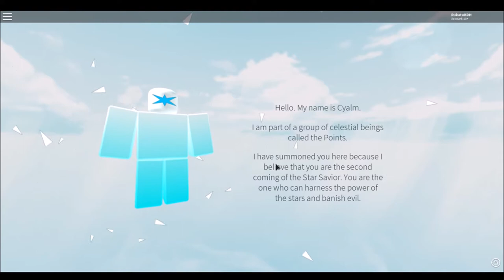I'VE WAITED 2 YEARS FOR THIS | Adventure Forward 2 #1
After 2 years of waiting for AF2. i'm so happy that the sequel to AF1 is here aaa!!!